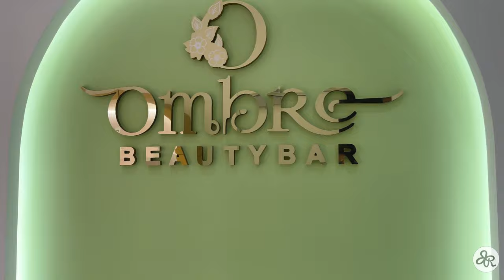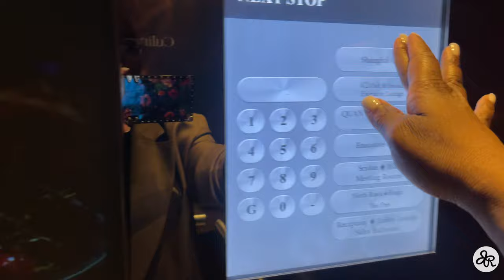Weekly Vlog | Best Nail Spot in Doha, Girl's Night Adventures & Errands - January Vlog Pt 2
Join me for another week in Doha! I FINALLY discovered the city's ultimate nail spot, tag along on my "exciting" girls' night out, and as usual tackle January errands with me.